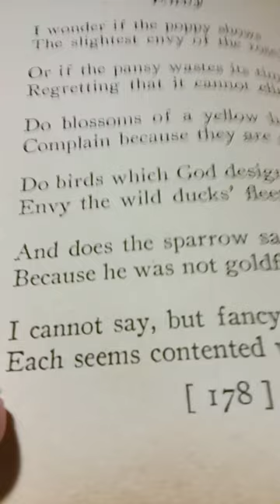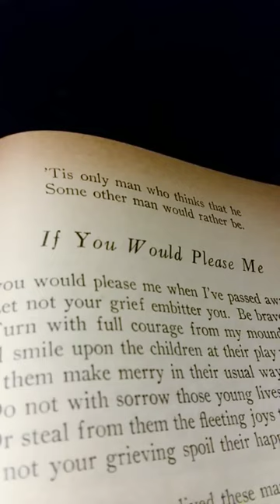Favorite Verse of Edgar A. Guest: Envy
This is my  presentation of Favorite Verse of Edgar A. Guest: Envy.